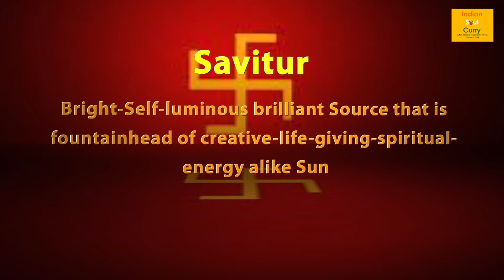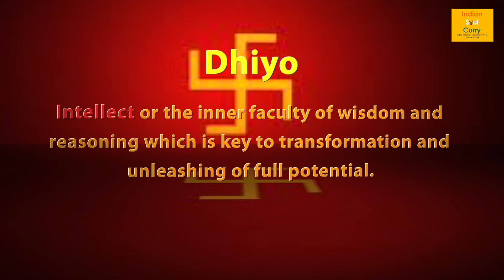The Gayatri Mantra word for word meaning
Gayatri Mantra - word for word translation - word by word meaning